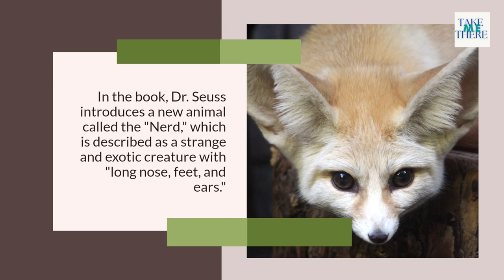NERD shorts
Did you know that the word "nerd" was first coined by Dr. Seuss in his book "If I Ran the Zoo"?
The word "nerd" was first coined by the famous children's author and illustrator Dr. Seuss (Theodor Geisel) in his 1950 book "If I Ran the Zoo." The book is a whimsical tale about a young boy named Gerald McGrew who imagines what kind of animals he would collect if he ran the zoo. In the book, Dr. Seuss introduces a new animal called the "Nerd," which is described as a strange and exotic creature with "long nose, feet, and ears."
While the exact origin of the word is not clear, it is believed that Dr. Seuss used it to describe someone who was peculiar or unconventional. Over the years, the meaning of the word has evolved and is now commonly used to describe someone who is overly interested in or knowledgeable about a particular subject, especially in technology or science.

Have High Energy All Day Long! Hexagonal Water for all day energy.